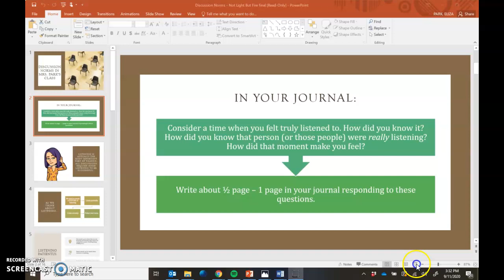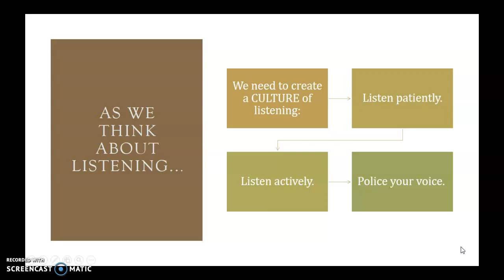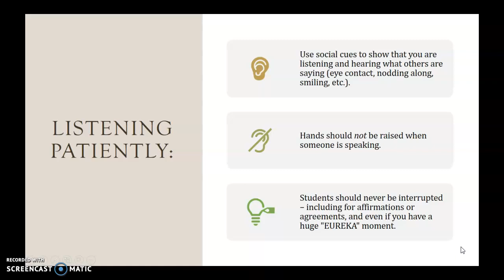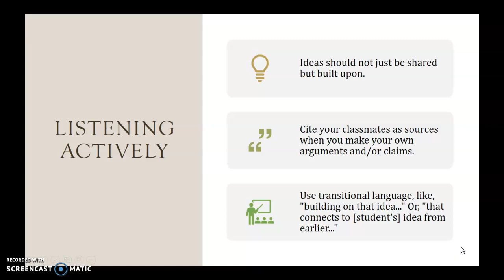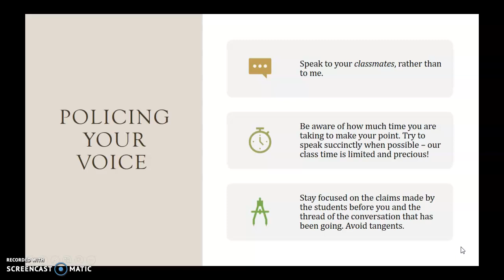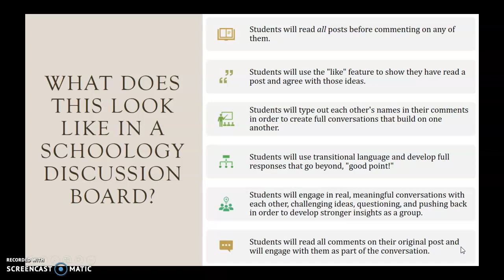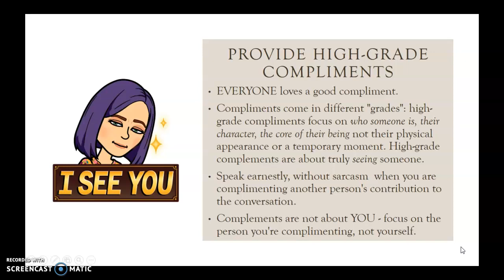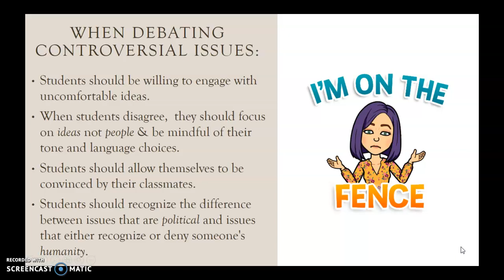Discussion Norms - Mrs. Park 2020-2021